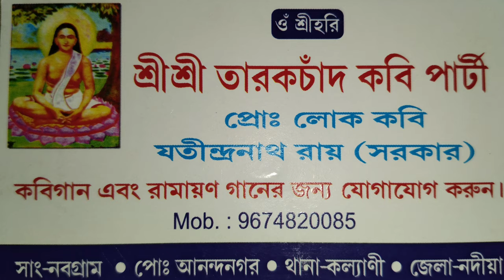কবিয়াল যতীনন্দ্রনাথ সরকার।।নিজের লেখাগান।।যেভাবে সাজিলে দয়াল তোমার লাগে ভালো।।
Song-Jevabe sajile dayal tomarlage valo/যেভাবে সাজিলে দয়াল তোমার লাগে ভালো।।
Singar-Kobial Jatindra Nath Sarkar(Kalyani) 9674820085
Video Editing- Pantu Patra
Ocation please-Dhubulia Nityananda Sarkarer Barir Kobigan.

This ls Live Stage Program
All Copyrights Of the Pictures and music that are used in my videos